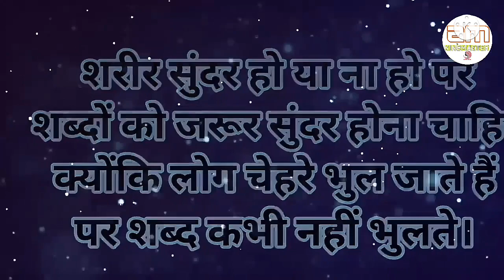असली और नकली लोगों को पहचानना सिखो||Powerful motivational speech hindi video